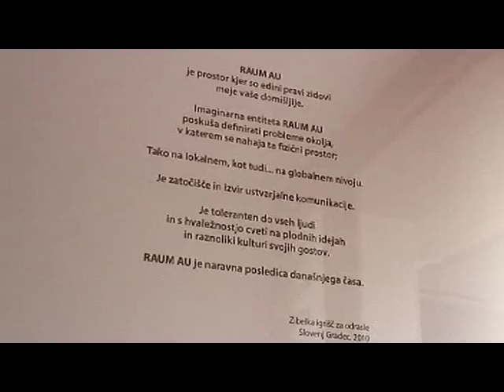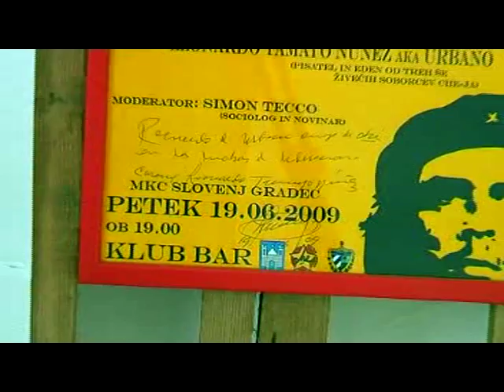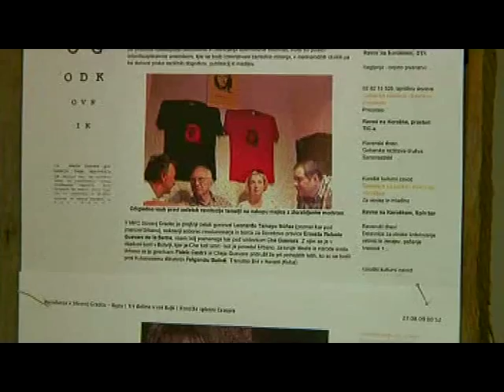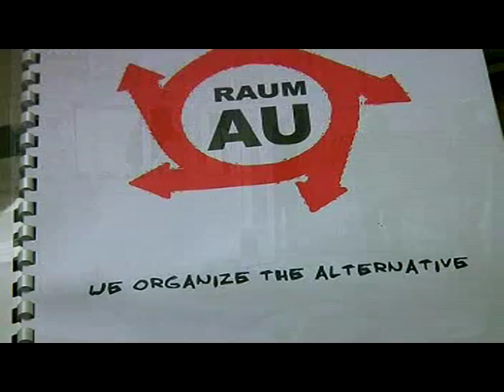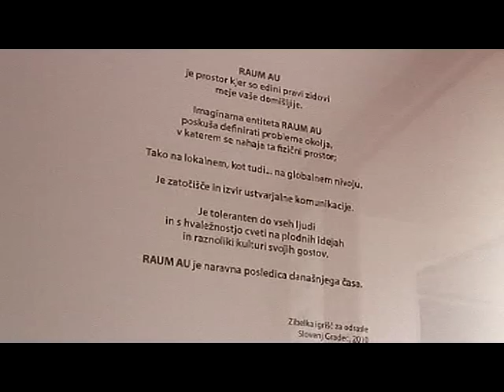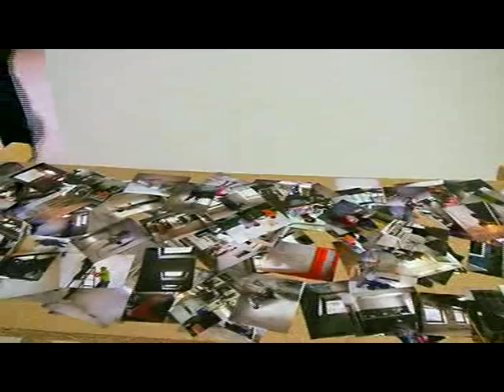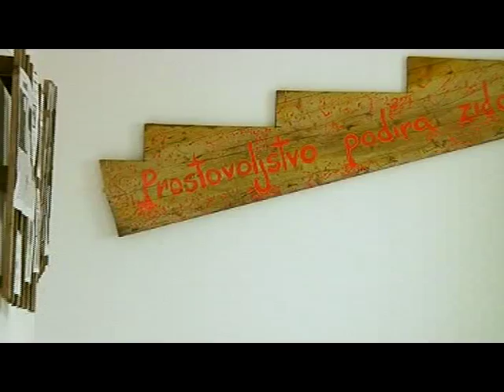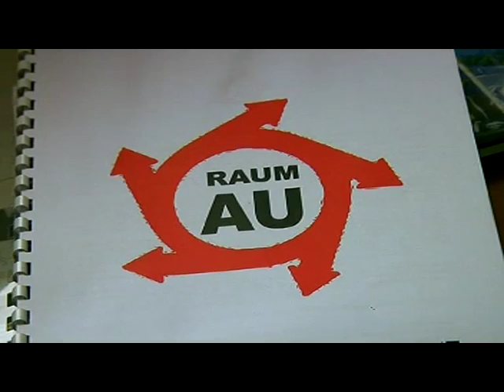RAUM AU - New Space (VTV, June 2011)